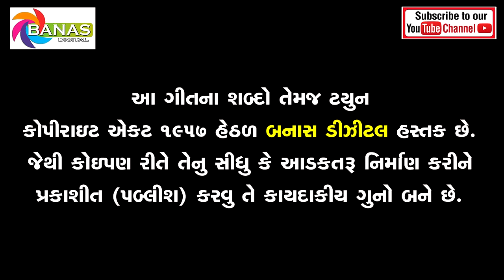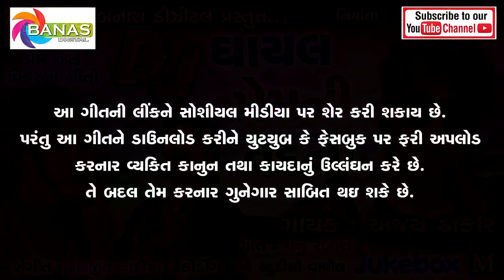DJ Ghayal Preemni Vedna | Gujarati New Sad Song | Ranjit Nadia | Ajay Thakor Latest Song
New Gujarati Bewafa Sad Non-Stop DJ Ghayal Preemni Vedna Song | Ajay Thakor | Manu Rabari | Ranjit Nadia | Ajay Thakor Latest Song, New Gujarati Song

Album: DJ Ghayal Preemni Vedna
Singer: Ajay Thakor
Lyrics: Manu Rabari
Producer: Ashish K. Pujara
Label: Banas Digital